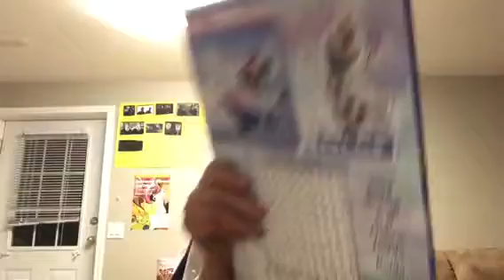Not the video I planned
My fifth video in December!